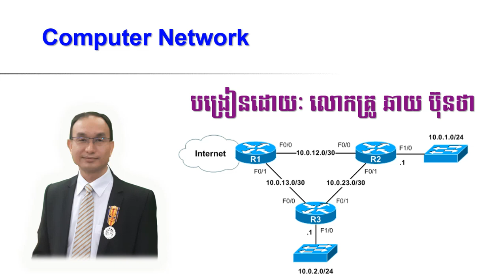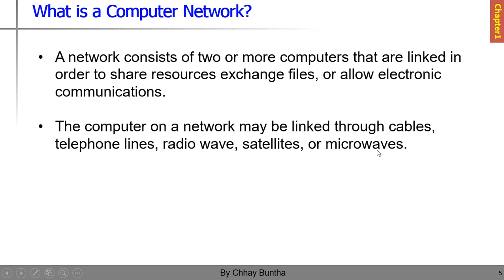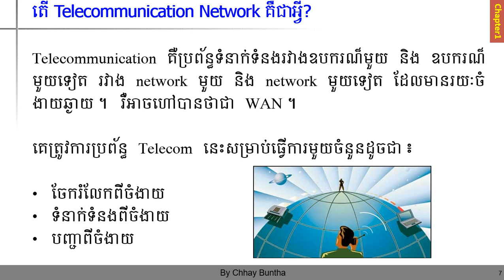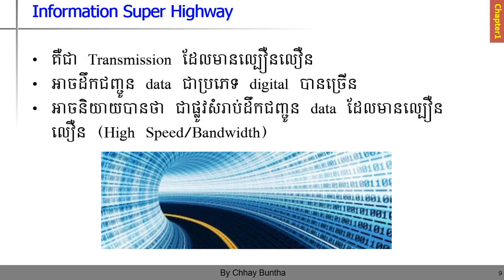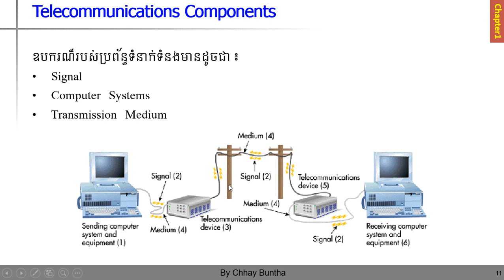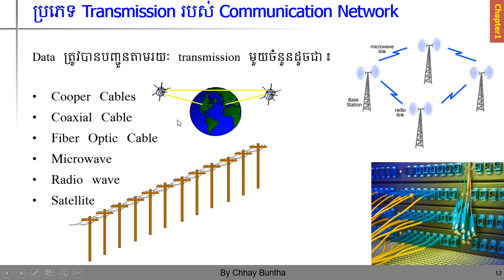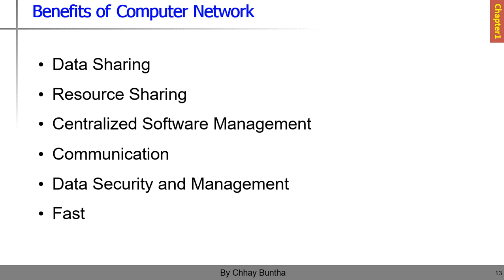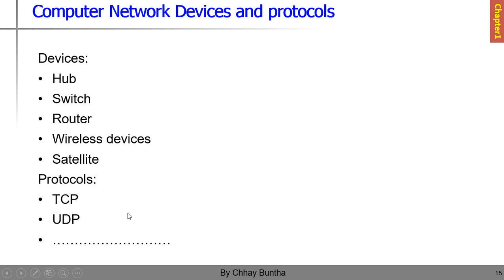Chapter 1: Introduction to Computer Network